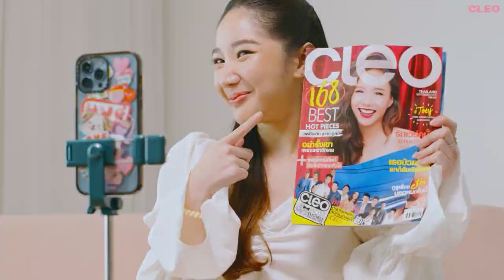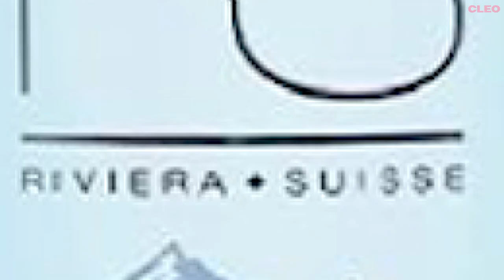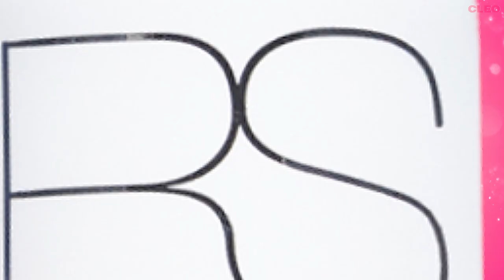CLEO Beauty Hall of Fame 2023 | Riviera Suisse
บอกเลยว่าการใช้สกินแคร์ที่ดี จะต้องตั้งคำถามด้วยนะ ว่าสิ่งที่เราใช้อยู่นั้นดีต่อผิวของเราจริงไหม และดียังไง วันนี้คลีโอขอแชร์ความรู้ดีๆ จากคุณหมอผู้เชี่ยวชาญมาให้คำตอบเรื่องผิวมาแชร์ให้ทุกคนฟัง บอกเลยว่าเป็นประโยชน์มากๆ ในเรื่องการดูแลผิว เพราะนอกจากจะทำให้เรามีความรู้เรื่องการดูแลผิวของเราแล้ว ยังช่วยให้เราเลือกใช้สกินแคร์ที่เหมาะสมกับหน้าเราอีกด้วย ขอแนะนำ 3 ไอเทมนี้จาก Riviera Suisse เลย